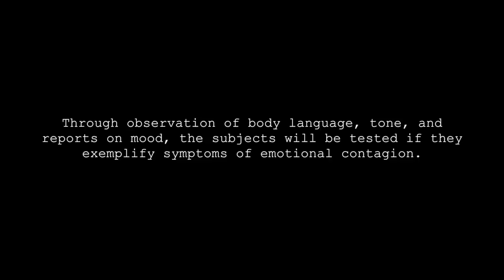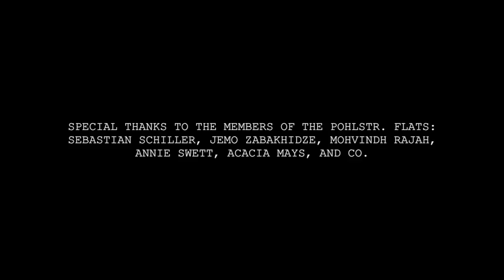Hidden Camera: Observing Emotional Contagion in My Flatmates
Culture Change & Exchange Seminar, Bard College Berlin Fall 2016